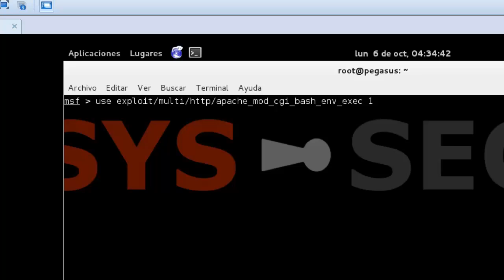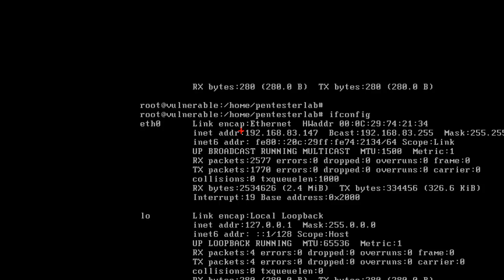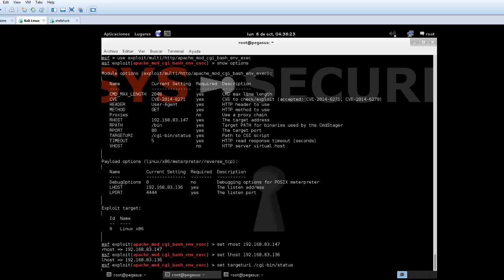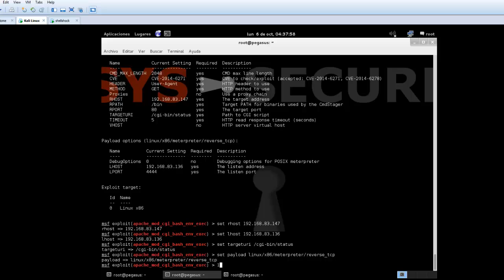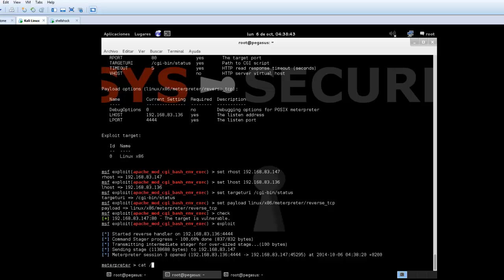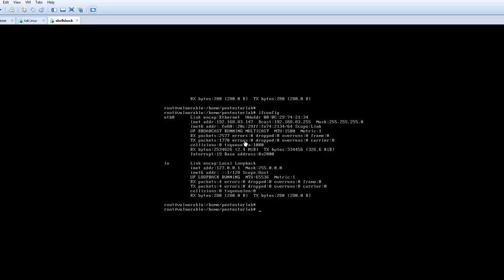Sys-Secure: "Explicación y ataque de vulnerabilidad Shellshock con metaexploit"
Explicación de como se realizaría un ataque en remoto con metaexploit contra un servidor con la vulnerabilidad Shellshock o CVE-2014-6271.